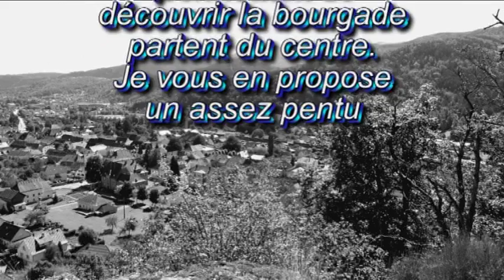2016 vues du village St Amarin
Petit chemin de découverte à St Amarin